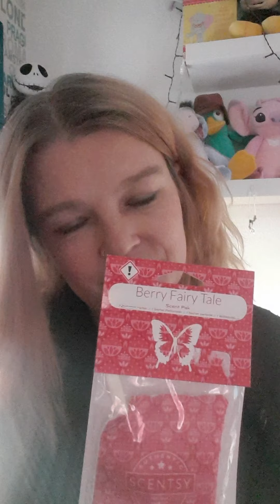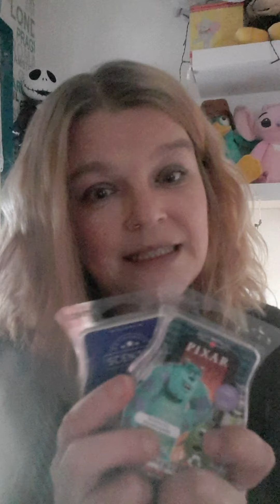Was ist Scentsy?Deutsch (habt Erbarmen 🤣🤣🤣)